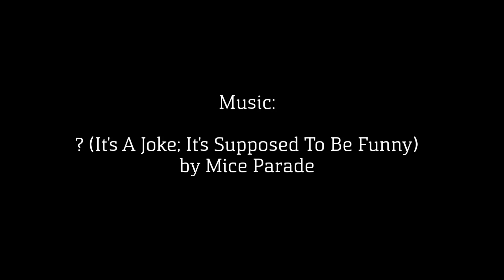I really like Rocco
Rocco is a lot of fun! I wish they would rethink the design of his Vengeance because it is really visually confusing.

Also this song is a bit weird for the context, but I just really enjoy it. It is off of Mice Parade's first album The True Meaning Of Boodleybaye, which is a fantastic album.